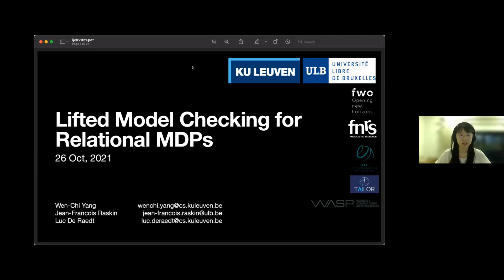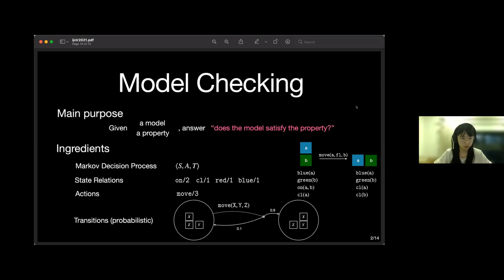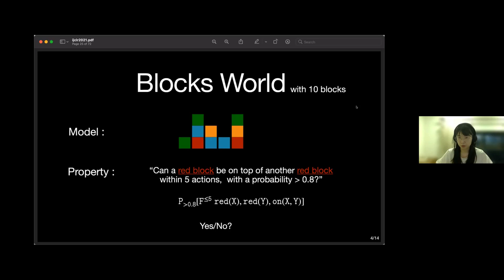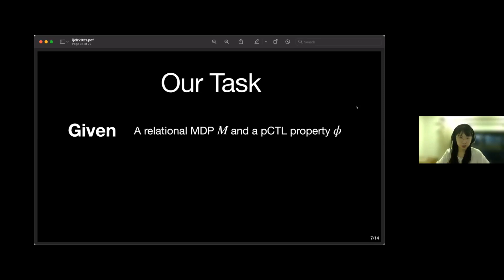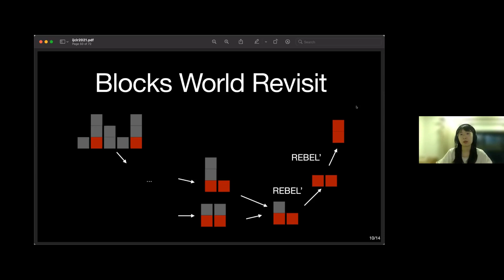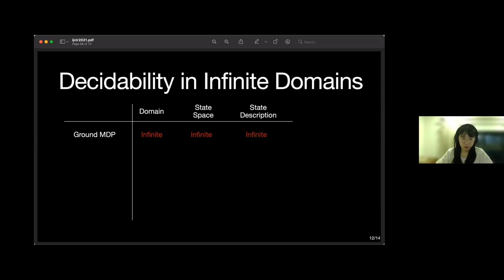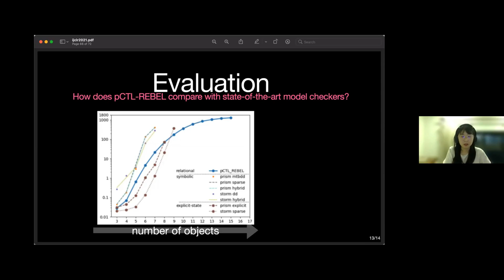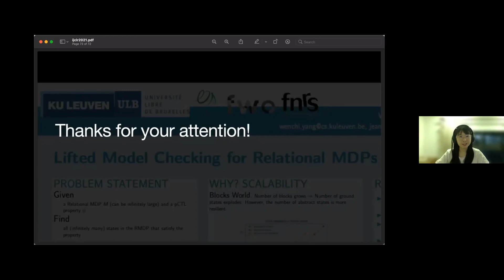IJCLR 2021: Lifted Model Checking for Relational MDPs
IJCLR 2021 Joint Session Paper
Wen-Chi Yang, Jean-Francois Raskin and Luc De Raedt:
Lifted Model Checking for Relational MDPs